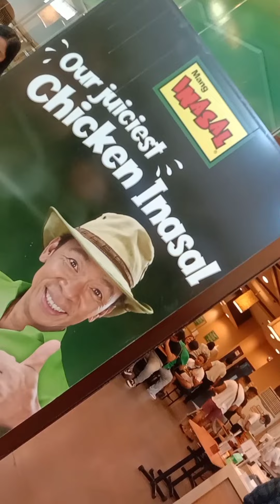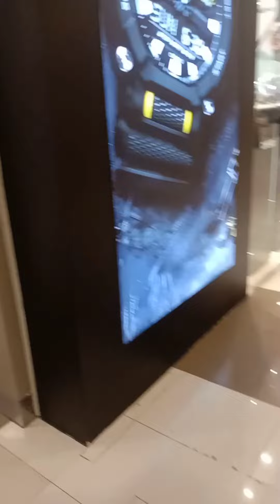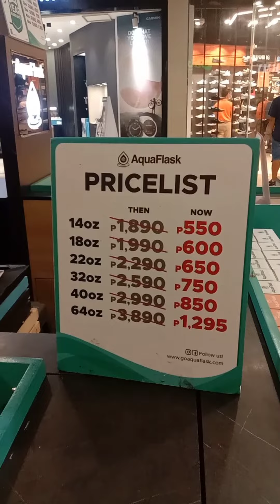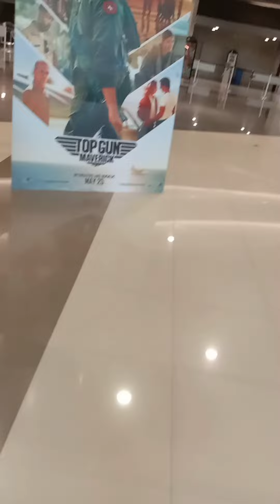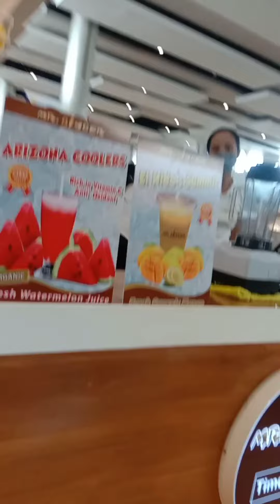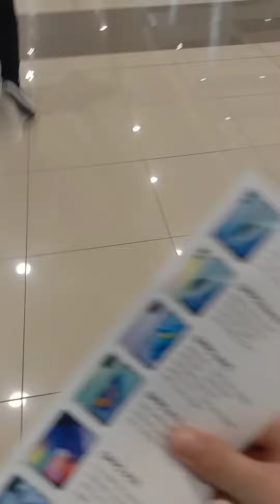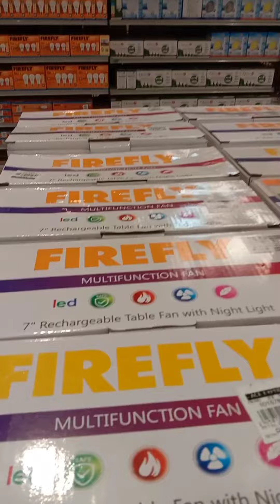Family is Love ❤️